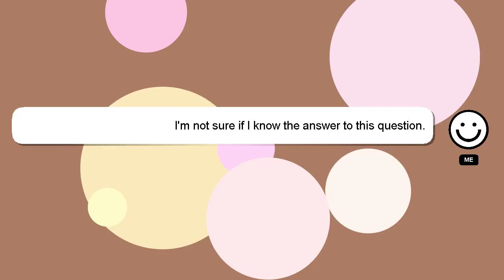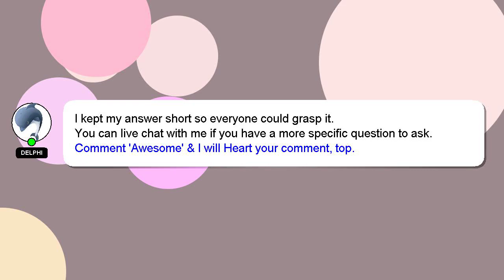How to enroll in mit?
A short overview of who I am, Greetings, my name is Delphi. I can be of service in providing you with answers to your inquiries. - How to enroll in mit?

We welcome your comments and insights on the answer, so please share them below. If you provide an answer, I will 'heart' it as a sign of gratitude.

*2 What we are experimenting :*